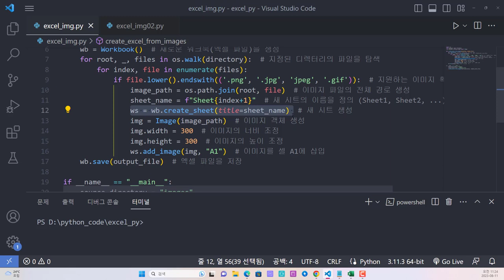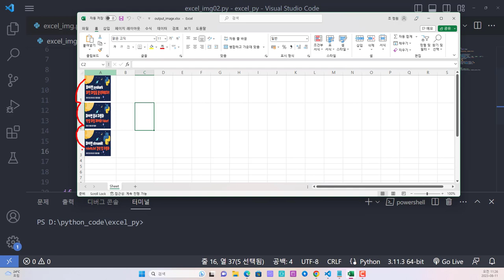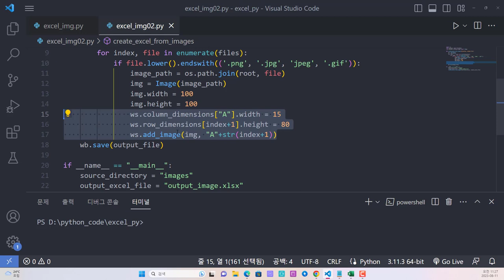(QA) 파이썬 자동화 - 엑셀의 각 열과 행에 이미지를 삽입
보안프로젝트에서 ) 제공하는 IT 강의입니다. 강의 주제는 "파이썬 자동화 - 엑셀의 각 열과 행에 이미지를 삽입 python 업무자동화 " 입니다.

이미지 파일을 엑셀에 자동으로 삽입을 할 때 크기 조정 및 시트별 삽입 등을 배우게 됩니다.